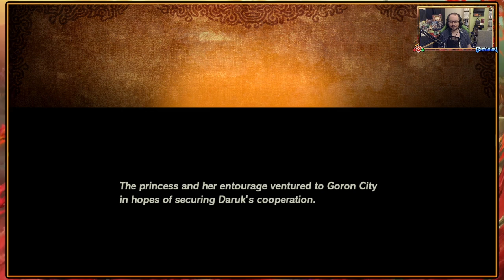Hyrule Warriors: Age Of Calamity - Urbosa's Yiga Repulsion & Daruk, The Goron Hero - Episode 4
The tragic fall of Hyrule that happened in Breath of the Wild's past now plays out for us to see in pitched battlefields as we take on a full blind let's play of Hyrule Warriors: Age Of Calamity!
With a small guardian responding to Zelda's desperate cry, passing through a portal that takes it back in time we now witness the forces of Hyrule at war with those that wish to bring forth Calamity Ganon!

With Urbosa having uncovered the Yiga plot, kicking out Master Kohga from town she now leads an assault to kick the Yiga out of the desert, facing their Master in battle!
With our second champion recruited and with training taking place we then head over to Death Mountain and meet the Goron Hero Daruk.